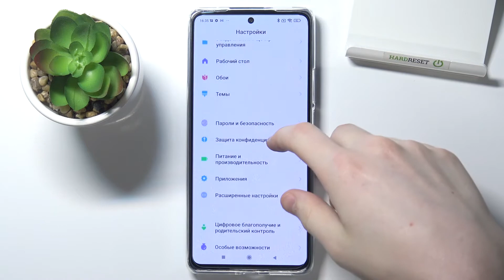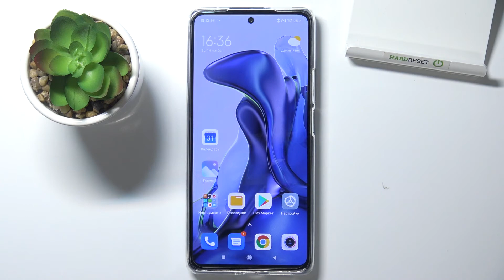Режим одной руки на Xiaomi 11T / Сдвинуть экран Xiaomi 11T в угол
Доброго времени суток, пользователи Xiaomi 11T. В этом видеоролике мы покажем вам как пользоваться режимом одной руки на Xiaomi 11T. Если вы хотели бы использовать Xiaomi 11T юзая только одну руку, сейчас мы поможем вам разобраться с режимом одной руки на Xiaomi 11T и научим уменьшать экран Xiaomi 11T в угол.

Что делать если экран Xiaomi 11T сдвинулся в угол? Как уменьшить экран Xiaomi 11T? Где найти функцию одной руки на Xiaomi 11T? Как активировать режим управления одной рукой в телефоне Xiaomi 11T? Как включить активировать однорукий режим на Xiaomi 11T? Где находится функция пользования одной рукой на Xiaomi 11T?